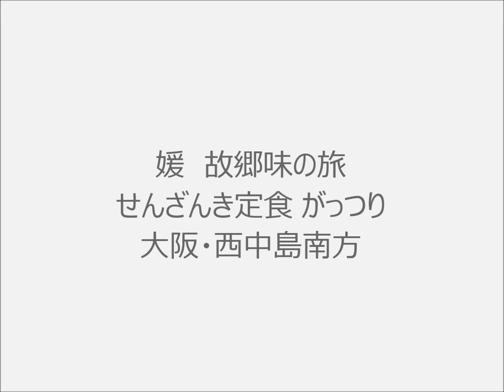媛 故郷味の旅 せんざんき定食 がっつり(からあげ)大阪・西中島南方ランチ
ガテン系大喰いネタです。

大阪に何か所か唐揚げの聖地があります。

福島の「大洋軒」
大阪駅前第3ビルの「さくら月田ごと」
梅田と福島の中間にある「フジヤマドラゴン」

どこも大量に唐揚げが食べられるお店です。

今回は大阪・西中島南方の日清食品本社近くにある
「媛　故郷味の旅」です。

ランチタイムの「せんざんき定食」は

小：唐揚げ5個600円
がっつり：唐揚げ10個700円

から選べます。

唐揚げ10個くらい楽勝だよね～と「がっつり」を注文。

3分程で来ました。

「お～・・・・凄いな・・」

山盛りです。
マウンテン状態です。

ご飯もマウンテン。

3種類の薬味とレモンが付いています。
ポン酢
ドレッシング（胡麻ぽい）
謎の粉（胡椒ではないような）

唐揚げの下にはキャベツが敷いてあります。

一口食べます。

タレとニンニクが効いていて竜田揚げぽい仕上がりです。
塩気は控え目です。
このまま食べても凄く美味しいです。

さて10個との予備知識で楽勝と判断したものの、
実際1個の大きさが普通の唐揚げの2個分位のビッグサイズ。

結構早めに満腹中枢が発動します。

5個食べた段階でご飯は空。
お代わりが貰えるのかどうか知りませんがどちみち残りの5個食べれるかすら不安なので
後はひたすらたまにキャベツをつまみながら唐揚げに対峙します。

残り2個の段階でもう限界。
あとは気力で店員さんにお茶を淹れてもらいながら頑張ります。

せっかくの美味しい唐揚げなのにこれでは苦行でしかありません。
お客さんの中には残りを持ち帰りに包んでもらってる人もいます。

私はなんとか完食！
しかしもうしばらく唐揚げは見るのもいいやって感じです。

これは小の5個で充分ですね。
女性ならこの小ですら厳しいかも。

最初店内の客は全員男性でしたが途中でOLさんも来ていました。